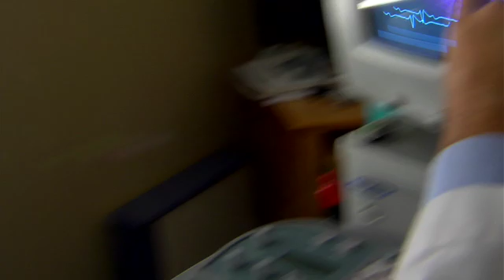LouAnn Rest - Patient Experience - Stem Cell Treatment for Cardiomyopathy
LouAnn Rest - Patient Experience - Stem Cell Treatment for Heart Disease